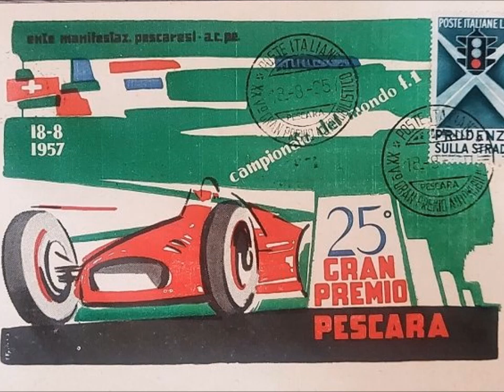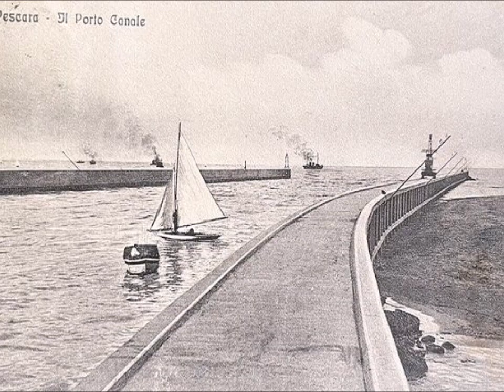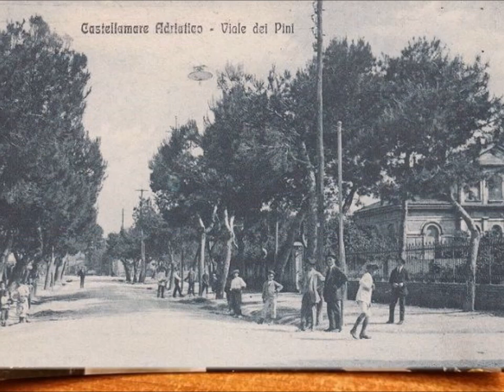Pescara Castellammare Adriatico